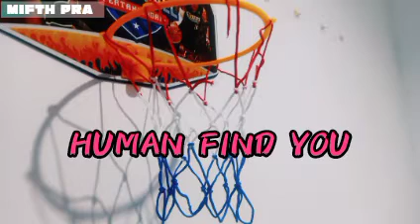Human Find You _ MIFTH PRA